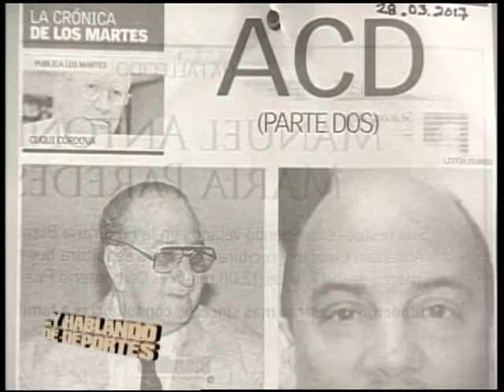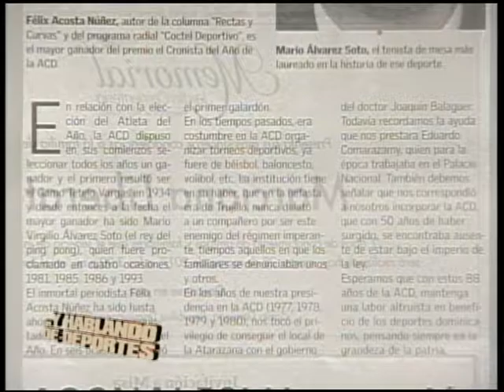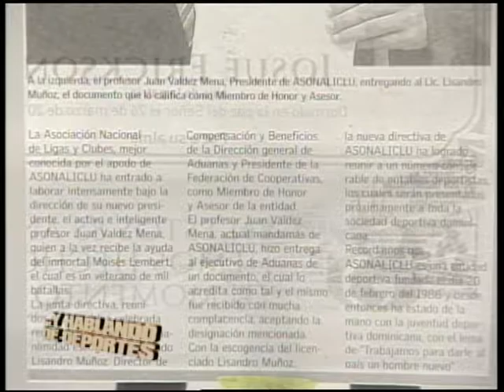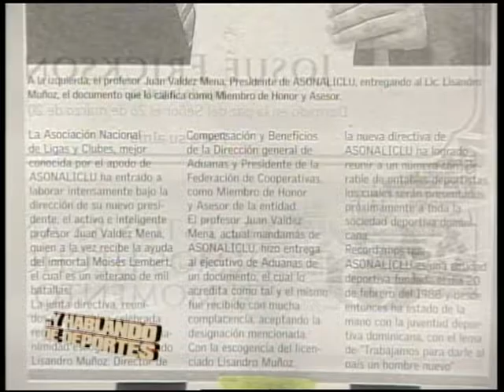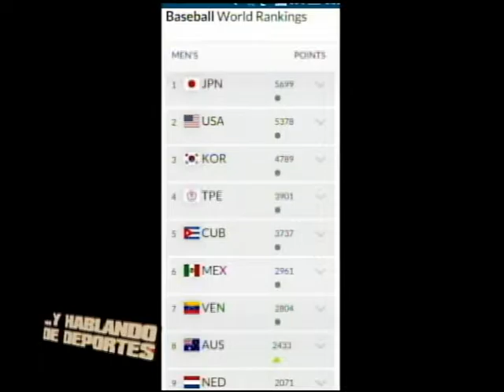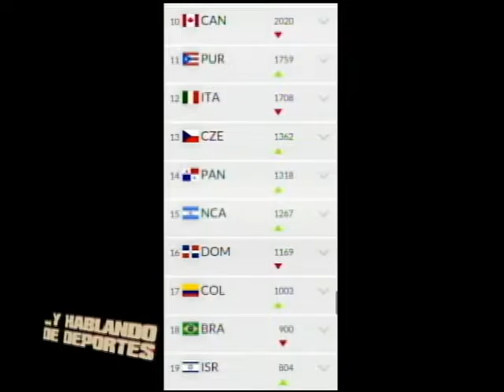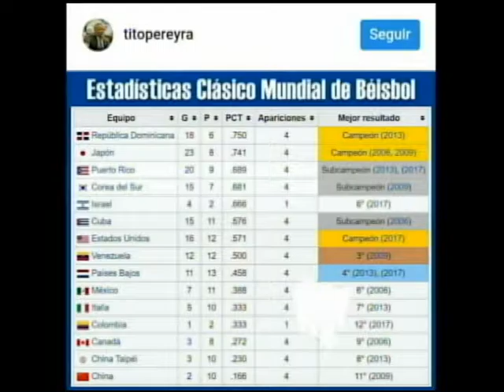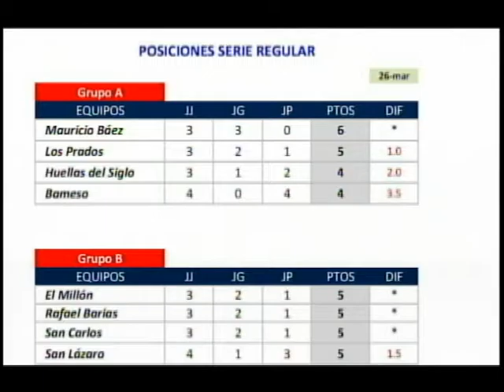Y HABLANDO DE DEPORTES 28-03-17